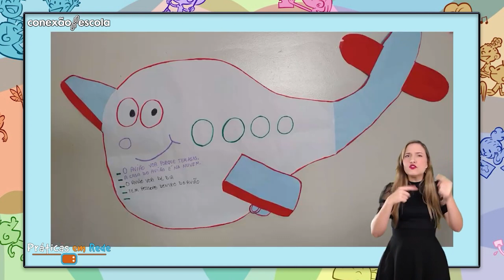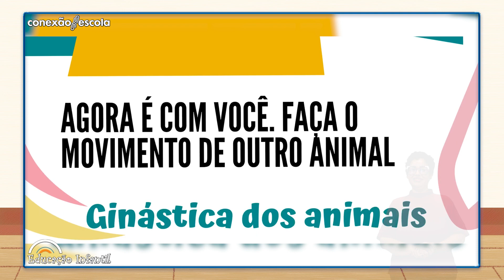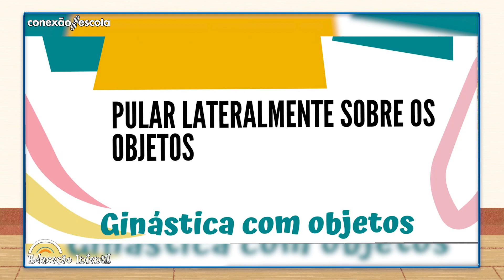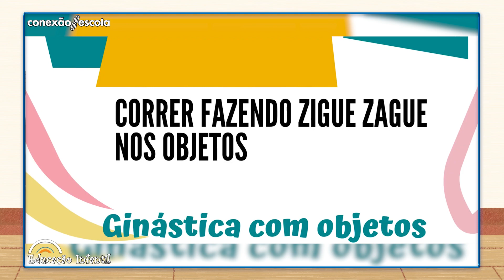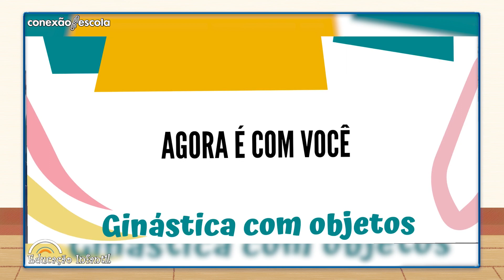Educação Infantil #138 - Tchau Avião!